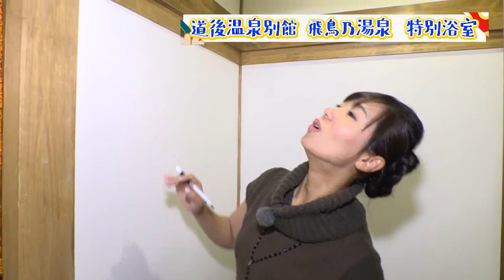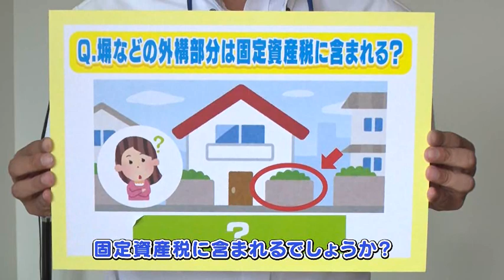教えて！固定資産税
松山市政広報番組「大好き！まつやま～しあわせ実り庵～」
2018年10月16日放送
固定資産税は、毎年1月1日時点で土地や建物を所有している方が納める税金というのはよく知られています。しかし、その中身についてはあまり知らないのではないでしょうか。例えば窓の大きさやキッチンの長さで税額が変わってきます。番組では、知っているようで知らない固定資産税の内容を具体的な事例も交えながら詳しくご紹介します。